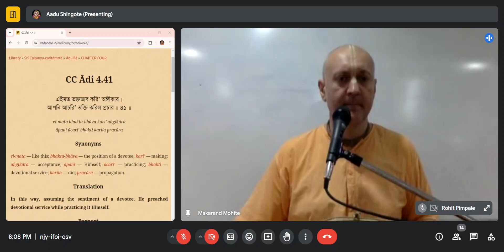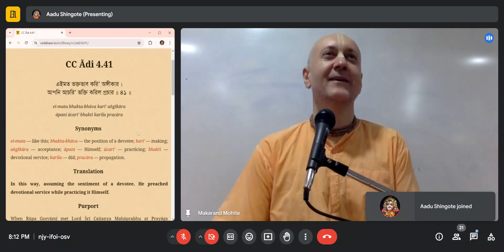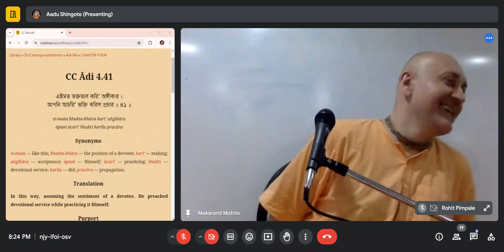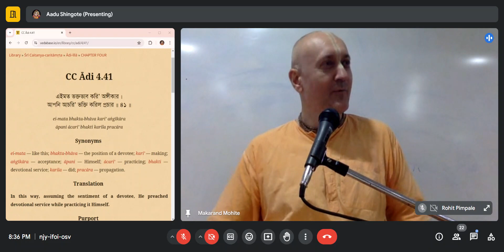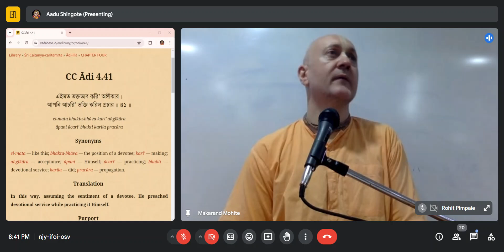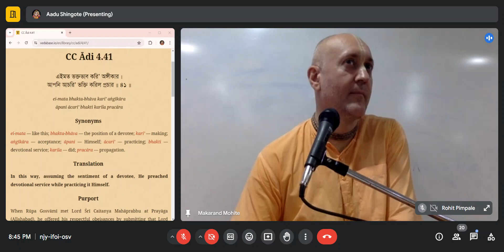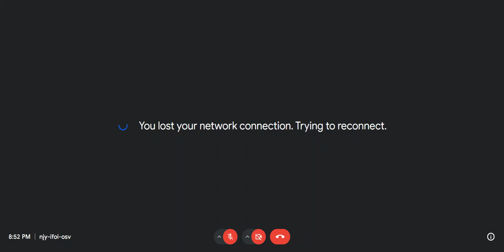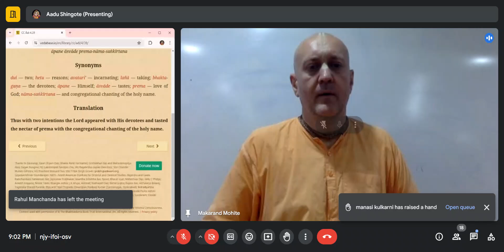10 Offences To The Holy Name Part-2 (CC 1.4.41) by HG Adbhuta Hari Prabhuji | 26th June, 2024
Lecture Topic - 10 Offences To The Holy Name Part-2  (CC 1.4.41) on 26th June, 2024

Start your spiritual journey now:
(Only for youth)
Tuesday, Wednesday & Thursday - 8:00 pm at Chakra Hall
Saturday - 5:00 pm at Chakra Hall
Sunday - 11:15 am at Shankha Hall & 6:00 pm at Chakra Hall
(2nd Floor, Above Govindas, ISKCON Juhu)

About the speaker:
Darko Vlacina (known as Adbhuta Hari Das) is a well known spiritualist, author and orator both in India and abroad. He has been an eloquent speaker on the amalgamation of science, psychology and spirituality worldwide. As Electronics engineering by profession, he has also been a frequent visitor and speaker at IIT Mumbai, IIT bhilai, NIT Jaipur and many other prestigious colleges in India and abroad and has been an inspiration and guide to many students there.

Being a European (Croatia) by birth, His personal attachment and appreciation of the Vedic Texts and life is remarkable and grounds us to the true meaning and purpose of life by stirring our intelligence. He is currently the HOD of the IYF (ISKCON Youth Forum) –International Society for Krishna Consciousness, also known as ISKCON, Mumbai.

He has done extensive research on the following subject matters:
Vedic cosmology
Vedanta and Science
Art of self-management
Higher levels of consciousness